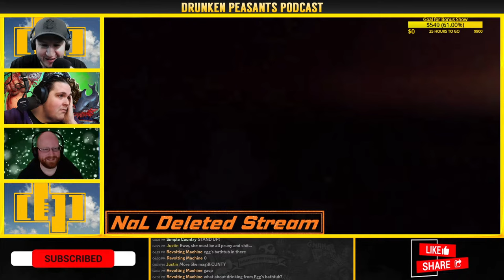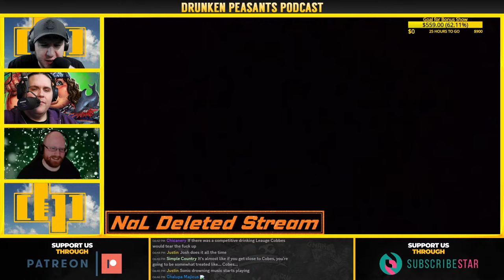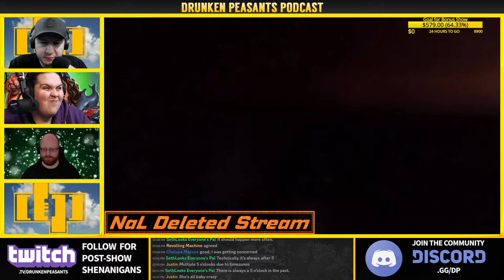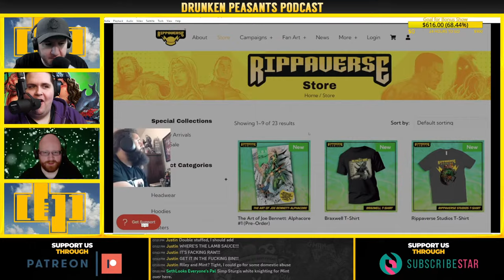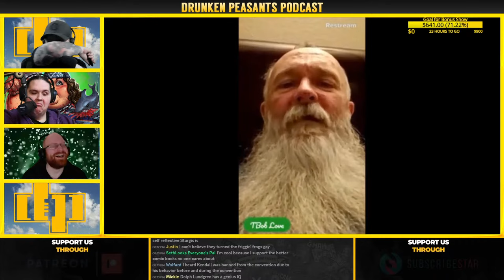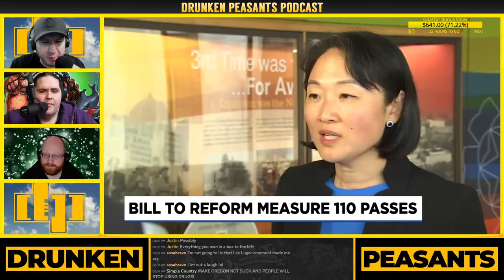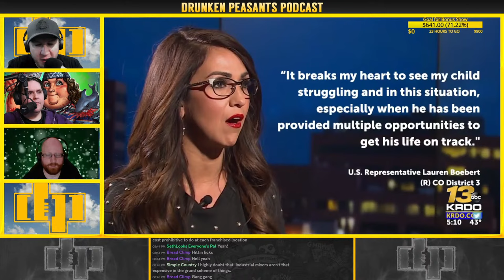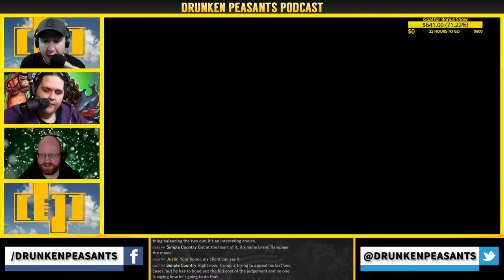The KingCobraJFS BATHTUB SAGA - Sturgis the WHITE KNIGHT | 1315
Join Ben and Billy for episode 1315! Tonight, we'll take a look at the aftermath of the KingCobraJFS bathtub saga AND MORE!

The Drunken Peasants
1100 Bellevue Way NE